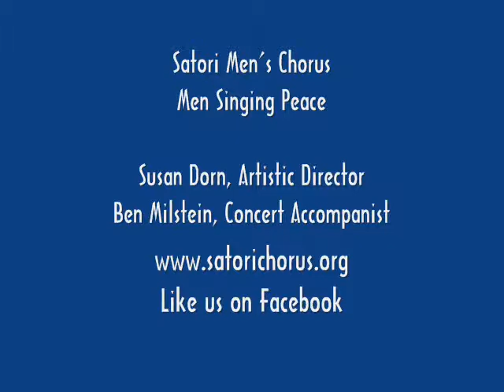Make Me a Kite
Satori Men's Chorus, Men Singing Peace, presents "Pages from an American Songbook," November 16, 2013, Portland, Oregon.  Susan Dorn, Conductor & Artistic Director.  Ben Milstein, Concert Accompanist